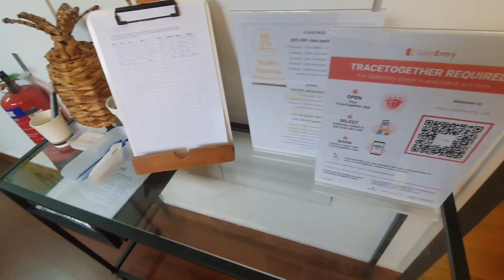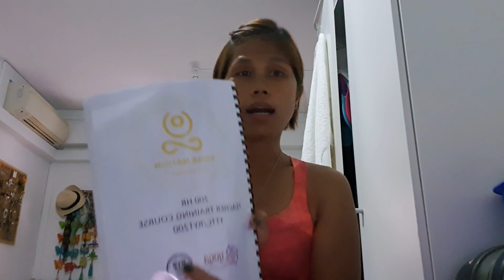Sunday Routine/Yoga Teacher Training Class/@Golden Hashbrown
My Sunday Routine for a couple of months!
Yoga Teacher Training Class every morning.
Hope everyone is okay and safe!
Namaste!